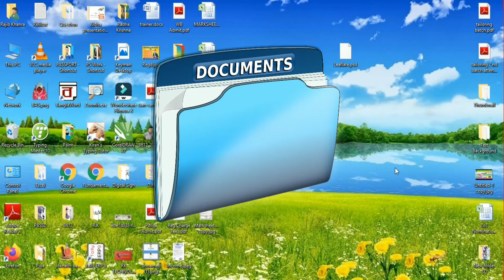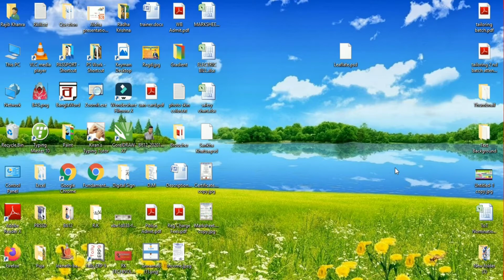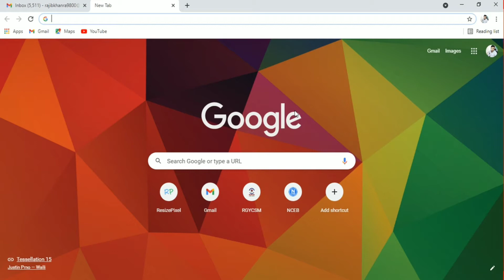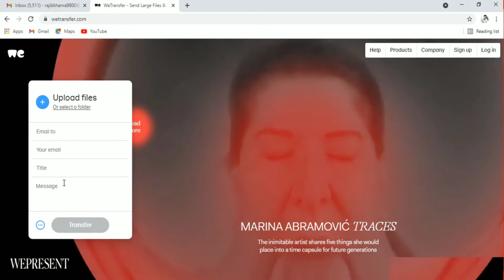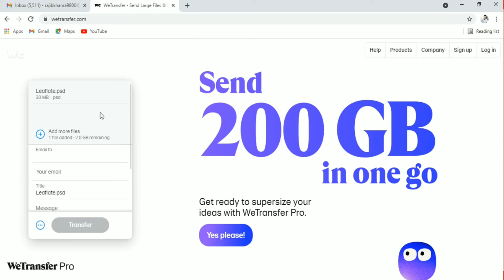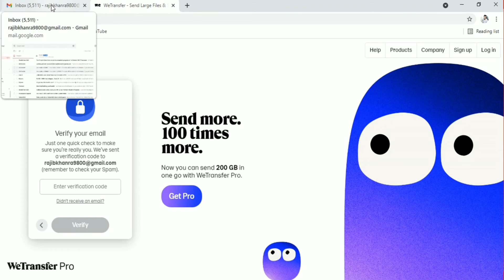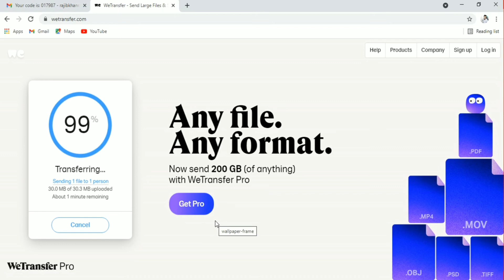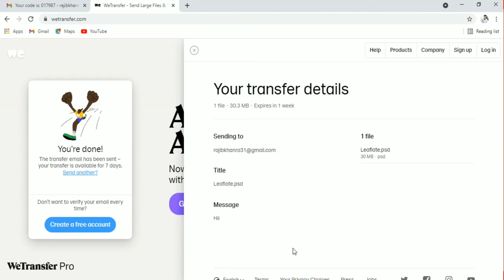How To Send Large File Gmail / Send Large File Gmail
Hallo Friends Today  Video How To Send Large File Gmail.
All Friends My Request Please Support Me……. [ Thank You So Much ]